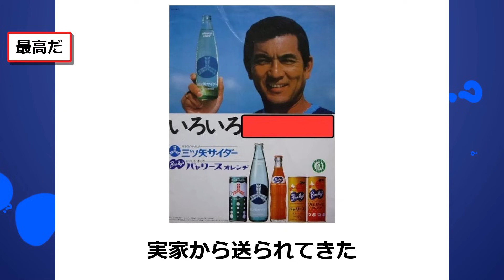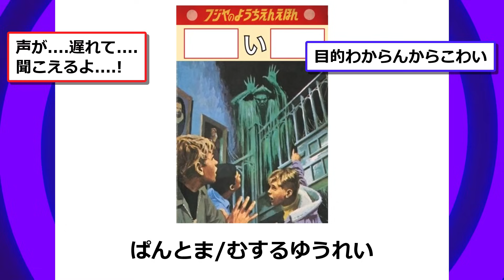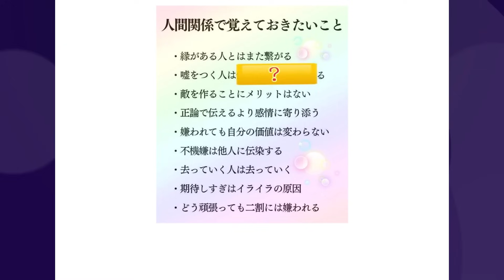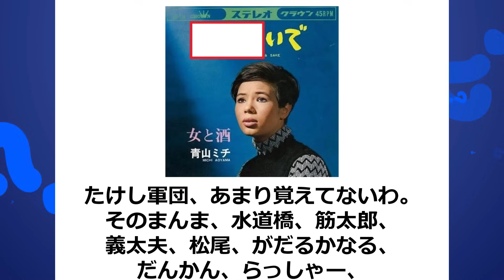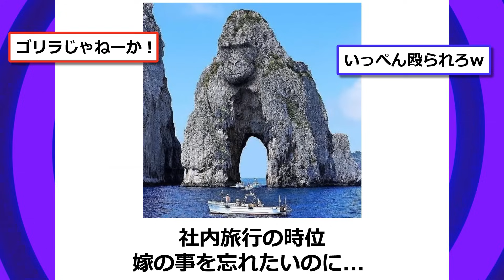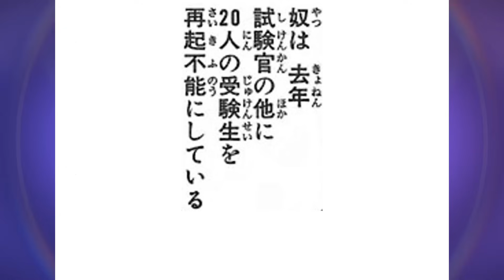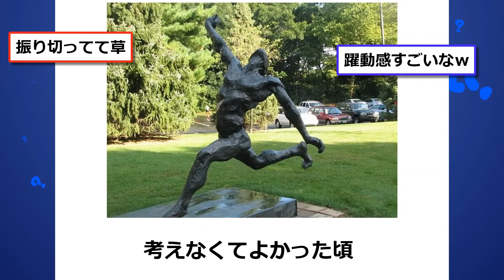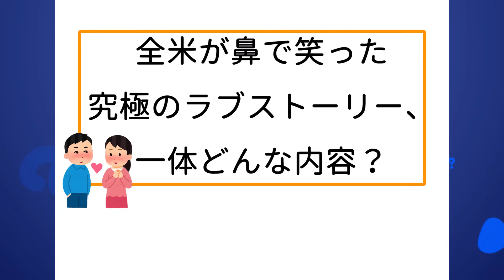殿堂入りした「ボケて」が面白すぎてワロタwww【2chボケてスレ】【ゆっくり解説】 #1579